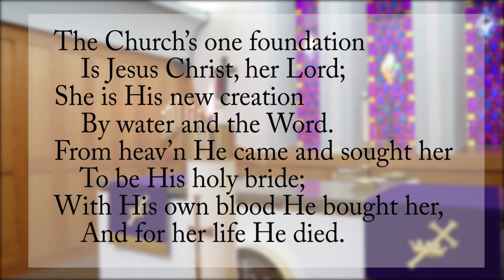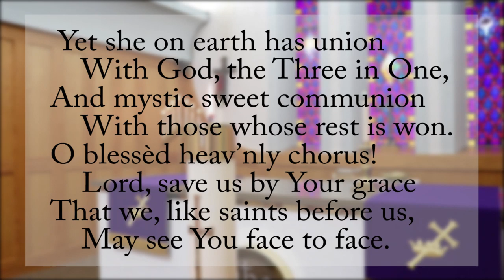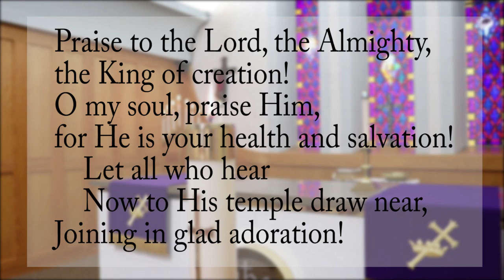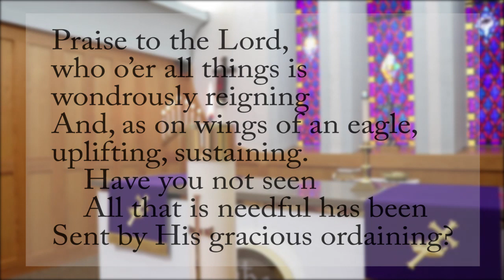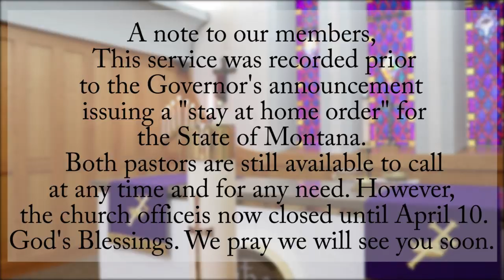Worship Service - March 28 & 29, 2020